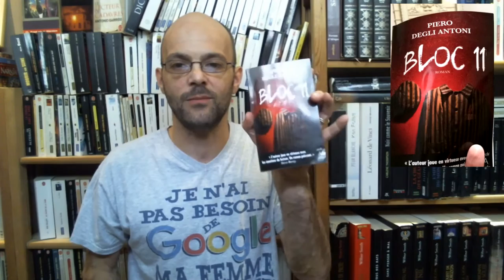HALLOW BOOKS Jour 18 - Bloc 11 - Piero Degli Antoni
Projet réalisé par Lydia et Elise !

Ce projet réunit un grand nombre de BookTubeurs. Pendant ce mois d'octobre, jour après jour, chacun d’entre nous présentera un roman bien oppressant (thrillers, polars, fantastiques, suspense, etc...) un qui nous a bien filé les flubes.

Hier, lundi 17 octobre, Margaux de la chaîne My Deer books nous a présenté son roman fantastique: LA LIGNE de J.D. HORN.

Aujourd’hui, 18 octobre c’est mon tour avec

BLOC 11 de PIERO DEGLI ANTONI

Pour vous procurer ce roman